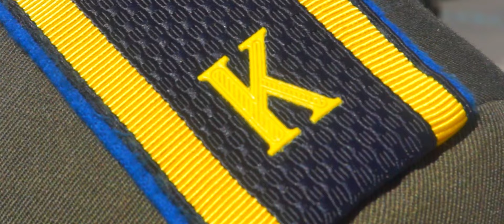ДЕНЬ ПОБЕДЫ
Поздравляем вас с Великим Праздником!